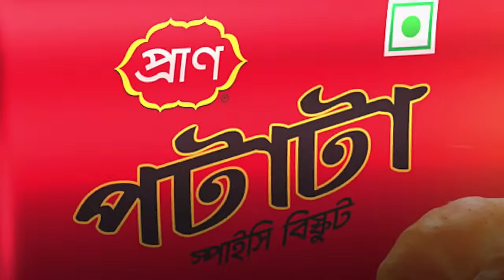Bhoot Studio Live with RJ Apurbo | 29 February 2024 | JAGO FM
Presents by: Pran Potata

Host Name: RJ Apurbo

Show Time: 10pm-12am

Every Thursday Radio: 94.4 JAGO FM